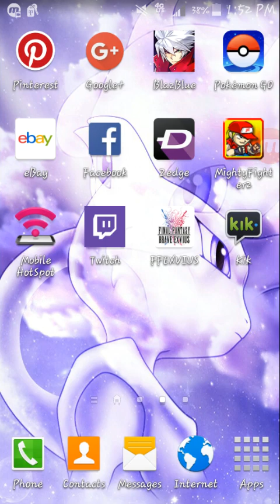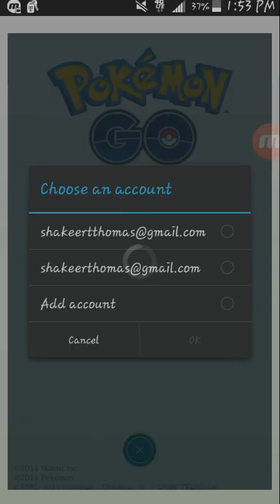Pokémon Go Android Gameplay pt4 - Servers Are DOWN!